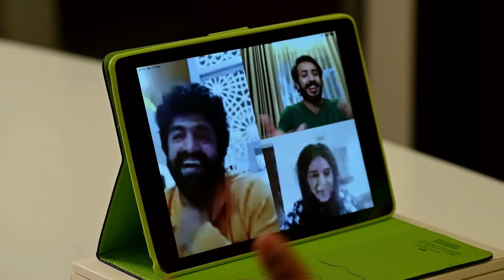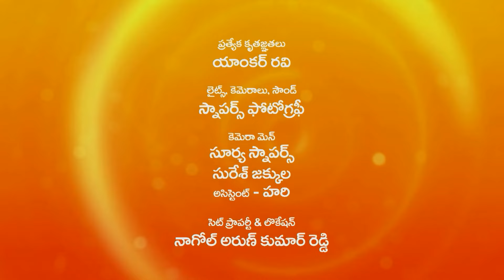Ravi interviews Sekhar and Priyamani | Full episode 09 | Talks with Ravi | ZEE5 Telugu Classics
Anchor Ravi speaks with actress Priyamani and dance choreographer Sekhar Master in this full episode of Lock Down Talks With Ravi. He conducts a game of "Fake or Real," in which participants must verify if certain reports about them are accurate or not. The games "Facial Expressions" and "Truth or Dare" are then played.

Lockdown Talks with Ravi - Bithiri Satthi | Nikhil | Mangli | Kushboo | Lavanya Tripati | Renu Desai | Anasuya
Even with everyone—celebrities included—being ordered to stay indoors due to the nationwide lockdown, ZEE5 never stops entertaining. Anchor Ravi hosts a new programme called Lock Down Talks with Ravi as the entire area is placed under lockdown. The featured celebrities discuss.